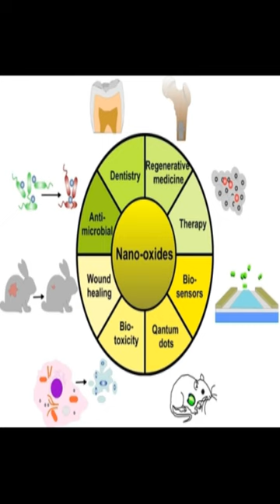Metal Oxide Nanoparticles as Biomedical Materials | RTCL.TV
### Keywords ###

### Article Attribution ###
Title: Metal Oxide Nanoparticles as Biomedical Materials
Authors: Maria  P. Nikolova ,and Murthy  S. Chavali
Publisher: MDPI AG
DOI: 10.3390/biomimetics5020027

### Video Timestamps ###
0:00:00 - Summary
0:00:31 - Title
0:00:36 - End